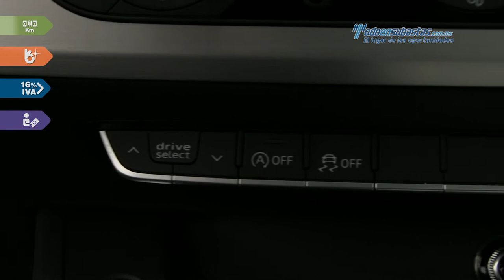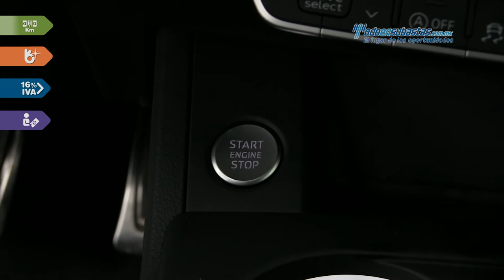Audi • A4 S-Line S-Tronic 2017 • HA001643